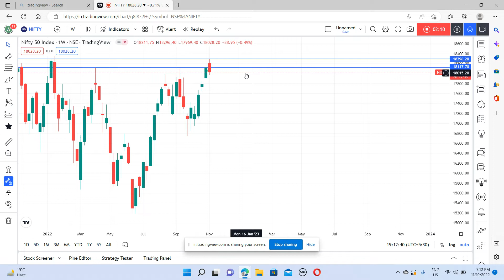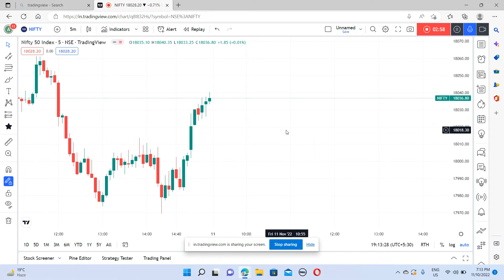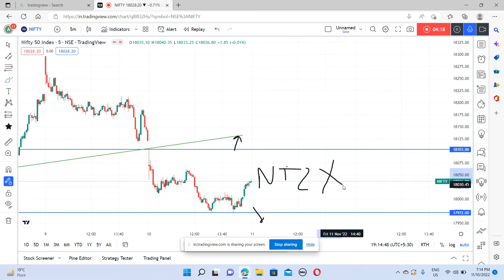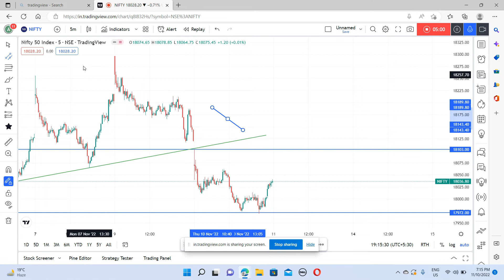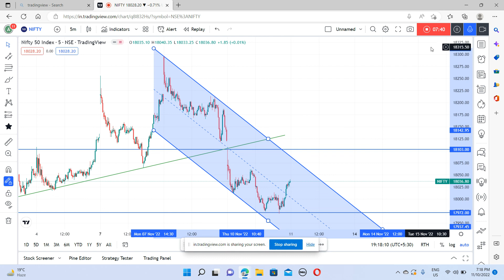NIFTY PREDICTION FOR 11th NOV2022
In this video you will learn HOW TO TRADE ON 11th NOV22 ...

Learn Pro Trading refer below mentioned points while trading:-

1. move
2. set-up
3. profit
4. reason

Nifty Forecast
nifty
Nifty Nifty
nifty share price
bank nifty
nifty 50
bank nifty share price
nifty today
nifty tomorrow
nifty analysis
banknifty analysis
nifty prediction
banknifty
nifty
nifty tomorrow
nifty tomorrow
nifty analysis
banknifty analysis
nifty prediction
banknifty
nifty live
Thursday market prediction
20 October bank nifty
20 October market
20 October market analysis
20 October nifty
Thursday market prediction
bank nifty
Thursday market
nifty
nifty 50
nifty 50 tomorrow prediction
nifty analysis
nifty Thursday
nifty prediction
nifty tomorrow
tomorrow market pre